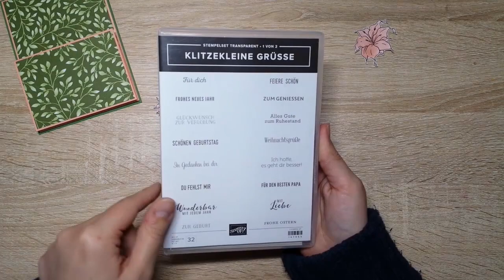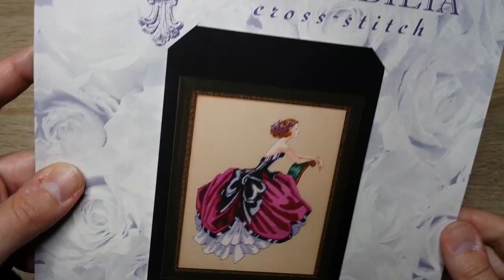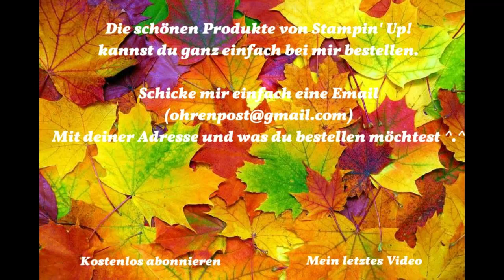3D-Karte | Stampin' Up! | Creative-Depot | Tutorial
Kartenrohling
29 cm x 10,5 cm
lange Seite falzen bei 14,5 cm

Mattung
29 cm x 10,2 cm
lange Seite falzen bei 14,2 | 21,8 cm

DSP
1 mal 9,9 cm x 13,9 cm
1 mal 9,9 cm x 7 cm

DSP "Blütensinfonie" (148586)

Reinigungsprofi (147042)
DImensionals (104430)
Papierschneider (129722)
Flüssigkleber (110755)

Wenn du Interesse hast oder Fragen, dann schreib mir einfach eine Email ^.^

Ravelry: Ohrenpost

- Unbezahlt Werbung -